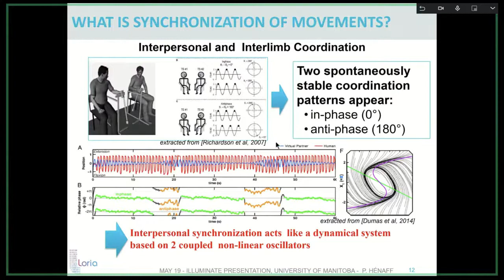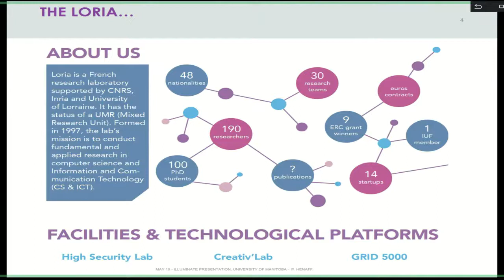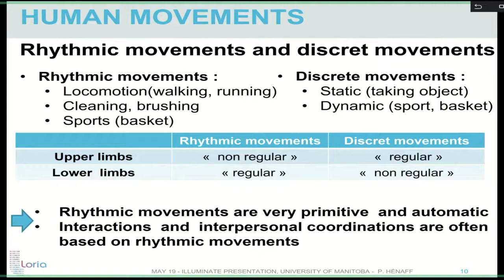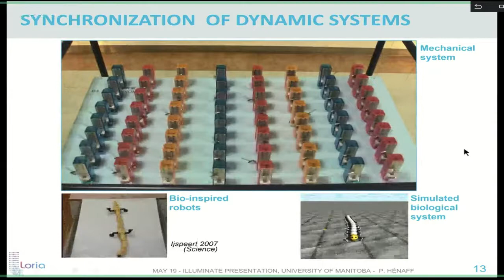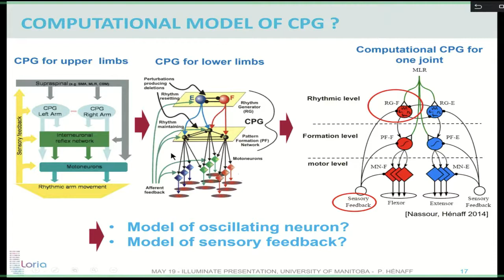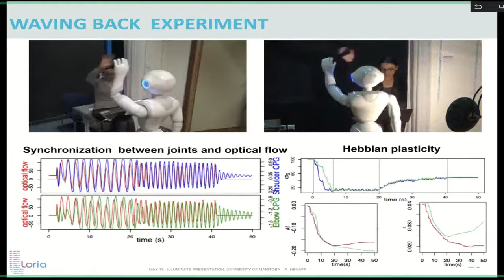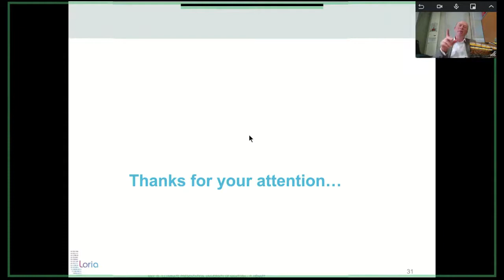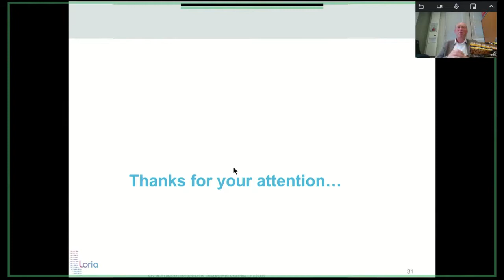Illuminate - Plastic neural controllers for the emergence of motor coordination (May 21, 2019)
"Plastic neural controllers for the emergence of motor coordination in physical and social human/robot interactions"
Dr. Patrick Henaff

Dr. Patrick Henaff is a full-time professor within the School of Engineers at the University of Lorraine, in France. He is the head of the research department, Complex Systems, Artificial Intelligence and Robotics, at LORIA, an applied Computer Science laboratory. His research interests lie in the bio-inspired control of humanoids robots. Dr. Henaff earned his Master’s in electronics at the University of Rennes and completed his PhD in Robotics. He joined Nancy School of Mines, University of Lorraine in 2013. His passion lies in studying artificial intelligence, interactive robotics and neural control.